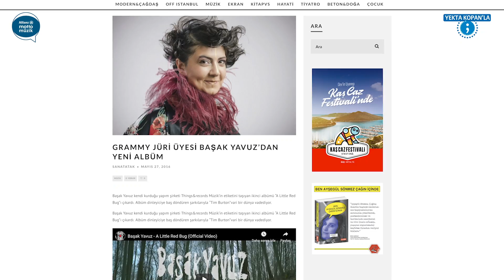Başak Yavuz - Yekta Kopan ile Noktalı Virgül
Noktalı Virgül’ün yeni bölümünde Yekta Kopan’ın konuğu ünlü caz sanatçısı Başak Yavuz oldu! :) Manhattan School of Music’te yaşadıklarından, Grammy Ödülleri’ndeki jüri üyeliğine ve Ahmet Muhip Dıranas’ın şiirlerini besteleyerek hazırladığı son albümü MuhipBey’e kadar her şeyin konuşulduğu programın tamamını izlemek için tıklayın! :)

Allianz Motto Müzik'te Neler Var?

Kültür ve sanatın ünlü ismi, deneyimli programcı Yekta Kopan, televizyondan sonra artık Allianz Motto Müzik’te! Her Perşembe “Yekta Kopan'la Noktalı Virgül” isimli programıyla Allianz Motto Müzik’te yer alan Yekta Kopan, sanat dünyasının ünlü isimleriyle söyleşiler gerçekleştiriyor.

Türk müziğini rock’n’roll ve funk ezgilerle birleştirerek dünya müzik listelerinde yerini alan Gaye Su Akyol ve sinema yazarı Melikşah Altuntaş, birlikte hazırlayıp sundukları ‘Yıllar Yılan’ ile Allianz Motto Müzik’te!

Yıllar Yılan’ın her bölümünde tarihe damgasını vurmuş bir yıl ele alınıyor ve izleyici o yılın müziği, sosyal ve kültürel olayları, televizyon ve sinema dünyası üzerinden zaman yolculuğuna çıkıyor. Ayda bir yayımlanan ‘Yıllar Yılan, konu edilen yıla dair mizah dolu içeriğiyle izleyiciyi anılarına götürüyor.

Tarkan’ın ve Allianz Orkestrası’nın da şefliğini üstlenen Can Şengün, The Producer isimli programında 30 yıllık müzik hayatı boyunca tanıklık ettiği konuları, bilinmeyenleri ve anılarını Allianz Motto Müzik ekranına taşıyor. Sürpriz konuklarıyla Can Şengün, müzikseverleri Türk müzik sektöründe bir yolculuğa çıkmaya davet ediyor.

Plak koleksiyoneri, DJ, yazar, radyocu ve programcı Murat Meriç de Allianz Motto Müzik Ailesi’nin üyeleri arasında yer alıyor. Plak koleksiyonunu takipçilerimize açan Murat Meriç’in “Plak Dolabı” isimli programının her bölümde bir sanatçının nadir albümleri pikaptan çalınıyor ve sanatçıyla ilgili bilinmeyen hikayelere yer veriliyor.

Herkesin erişimine açık, ücretsiz enstrüman dersleri Allianz Motto Müzik’te! Can Şengün gibi sürpriz konuk sanatçılarımızın yanı sıra gitar üstadı Nurkan Renda ile haftalık derslerimizi takip ederek kişisel yeteneğinizi geliştirebilirsiniz.

Allianz Motto Müzik Ailesi’nin bir diğer ismi, gazeteci ve müzik yazarı Barış Akpolat ise “Neye Niyet Neye Kısmet / 3N1K” isimli programında müzisyen ve müzik dünyasından önemli isimlerle klasik röportaj mantığından uzak, sürprizlerle dolu söyleşiler yapıyor.

Yurt içi ve yurt dışı destinasyonlarda müziğin, sanatın peşinden koşan Şenay Akkurt, her bölümde merak edilen şehirleri arşınlıyor. Onunla kimi zaman Karadeniz yaylarında horon dinleyebilir, kimi zaman Yunan adalarında sirtaki notalarını duyabilirsiniz. Alışkanlık yaratan, seyahate çıkmadan önce mutlaka izlemek isteyeceğiniz Vloglarıyla Şenay Akkurt, hem "Hayat Bana Güzel" diyor hem de dedirtiyor!

Allianz Motto Müzik ve Back on Stage (BOS) güçlerini birleştirdi; deneyimli gazeteci Ece Ulusum, her ay aynı isimli programıyla dergideki içeriği Allianz Motto Müzik ekranlarına taşıyor!

Allianz Motto Müzik’in Zeynep Toker sunumu ile gündemin nabzını tuttuğu programı ‘Bi’ Bakıp Çıkıcam’ her hafta konserden tiyatroya, sinemadan sergiye şehirde olan biteni takipçilere enerjik ve eğlenceli videolarla aktarıyor.